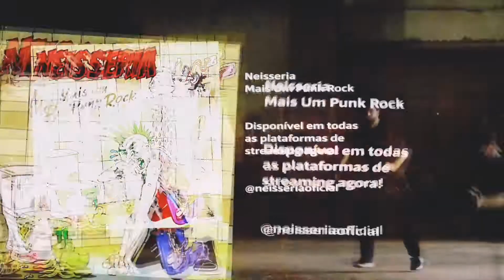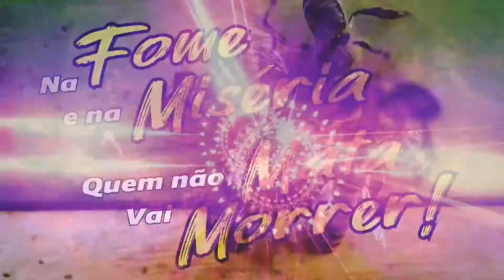Neisseria - Mais Um Punk Rock (lyric vídeo)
Lyric vídeo do nosso novo som, pra ouvir e cantar junto.